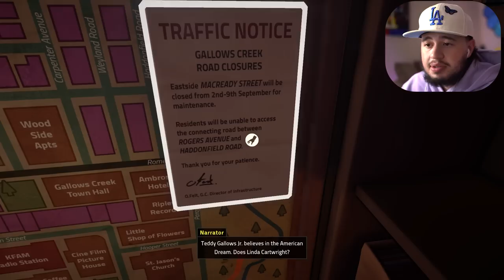The Whistling Man is BREATHING ON ME! | Killer Frequency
welcome back to another horror game called killer frequency where i as a radio host have to help the people who call in 911 get out of a sticky situation against a serial killer. this is part 1 and the full game will be played here with the ending as well!